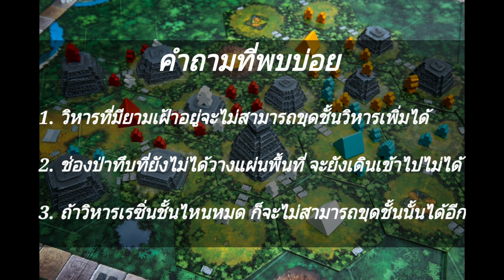ตีกัล (Tikal TH) - วิธีการเล่นเบื้องต้น I บอร์ดเกม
00:00​ ทักทาย อธิบาย Theme ของเกม
00:30​ Setup เกม
01:30 วิธีการเล่นบอร์ดเกม
02:04​ เมื่อเปิดเจอแผ่นพื้นที่ภูเขาไฟ
02:18 การจบเกม
02:32 การวางแผ่นพื้นที่บนกระดาน
04:00 แอคชั่น: ส่งนักสำรวจลงไปในกระดาน
04:55 แอคชั่น: สั่งให้นักสำรวจเดิน
06:02 แอคชั่น: ขุดวิหาร
07:10 แอคชั่น: ขุดสมบัติ
08:05 แอคชั่น: แลกสมบัติ
08:50 แอคชั่น: สร้างแคมป์สนาม
09:22 แอคชั่น: ส่งนักสำรวจเฝ้าวิหาร
10:47 การนับคะแนนเมื่อเปิดเจอแผ่นพื้นที่ภูเขาไฟ
11:30 การนับคะแนนรวม
14:07 กติกาพิเศษ
14:17 การ Set up เกมใน กติกาพิเศษ
14:35 การวางแผ่นพื้นที่ใน กติกาพิเศษ
18:00 เมื่อผู้เล่นเลือกแผ่นภูเชาไฟ
18:40 การรับคะแนนใน กติกาพิเศษ

หาซื้อได้ที่ ร้านบอร์ดเกม / B2S / ToysRUs / SE-ED / ร้านนายอินทร์ / ศูนย์หนังสือจุฬา /เพจสยามบอร์ดเกม

บอร์ดเกมภาษาไทยดีออกใหม่ โปรโมชั่นดี ๆ  ออกบูธที่ไหน มีกิจกรรมอะไร ติดตาม

สนใจเข้าร่วมเป็นตัวแทนจำหน่ายบอร์ดเกมกับสยามบอร์ดเกม ทักมาคุยเลยจ้า